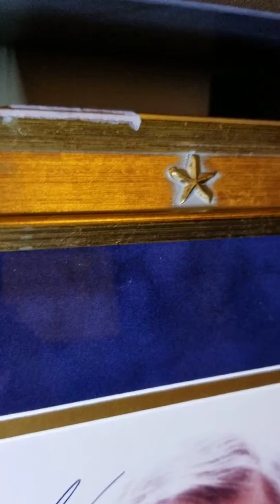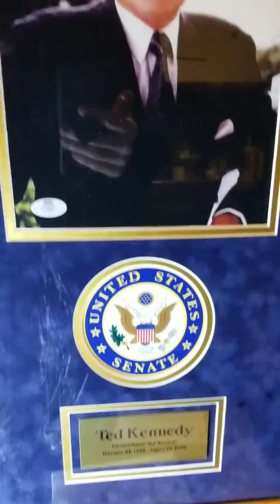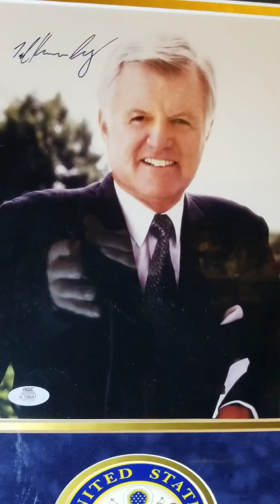Ted Kennedy autograph Offerup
I came across an ad for 5 pictures for $10 the guy wanted to meet right away I told him I could not because I ride the bus I offered him $15 and he held them for me till the next day.
I wonder how much i will make off the one picture alone.
Happy hunting and be safe out there👍